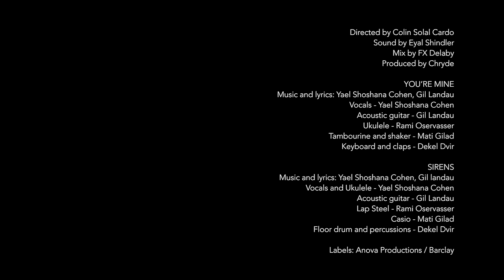Lola Marsh - You're Mine & Sirens | A Take Away Show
Lola Marsh are playing two of their songs in the sunny streets of Tel Aviv.